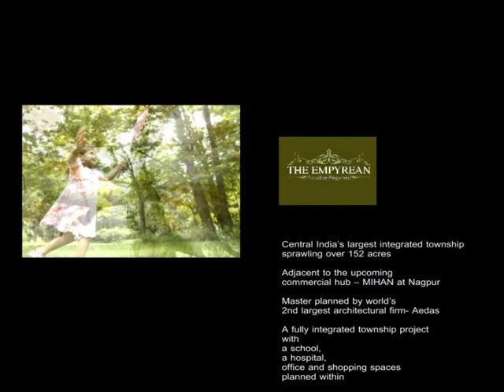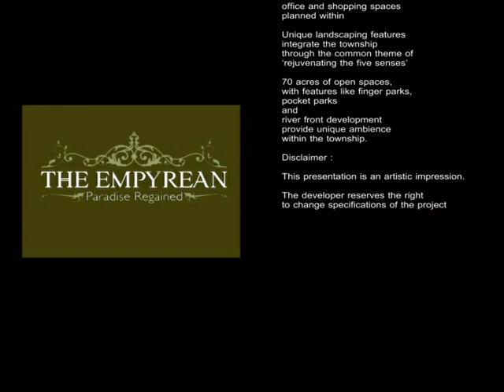THE EMPYREAN NAGPUR walk thru.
THE EMPYREAN - A TOWNSHIP

A fully integrated, self-sufficient township sprawling over 152 acres of prime space. Over 5000 residential units, a school, a health care centre, office spaces, shopping areas, a hotel and  an entertainment complex are all planned within the gated community. Offering  residential units ranging from Villas, Courtyard Homes, Town Houses, Row Houses to different sizes of apartments.

Master planned and landscaped by the world's 2nd largest  architectural firm - Aedas. The unique landscaping features of the township are themed on "rejuvenation of 5 senses" i.e. sound, sight, taste, smell and touch. 70 acres of open space includes features like finger parks, pocket parks & river front development.

A world class club spread over 3 acres, has been designed with all amenities to provide an international lifestyle. Highest standards of maintenance are planned within the township by a professional agency. Good infrastructure, electricity, water supply, back-up facilities and a three-tier security system are some of the other benefits.